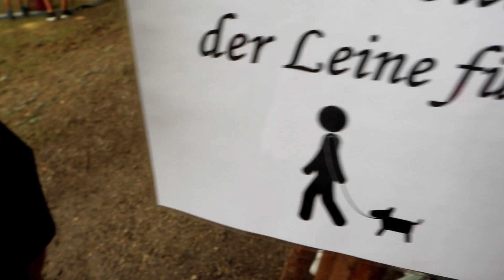PINAY-GERMAN LIFE IN GERMANY | VISITED THE MIDDLE AGE MARKET REGENSBURG 2018 | LIEBE ANN